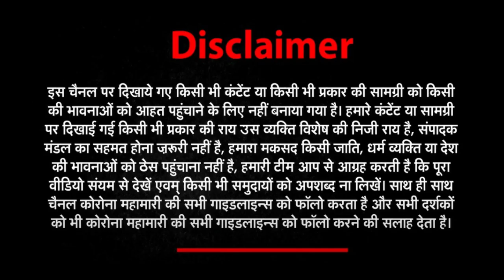TOP20 NEWS TODAY | 23 OCTOBER 2022 || JANWANI NEWS